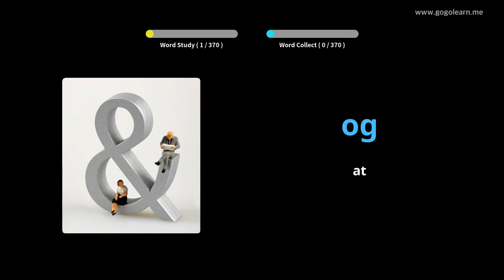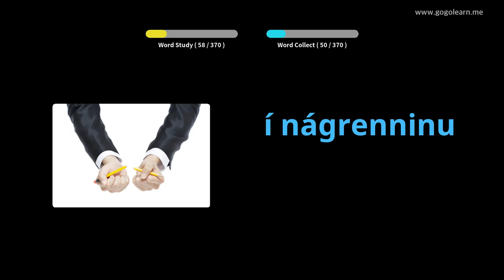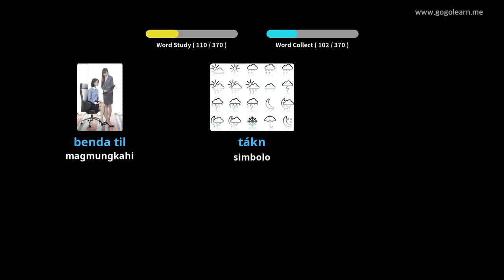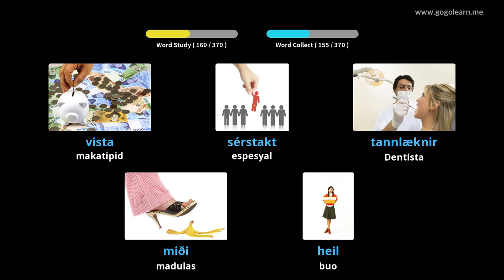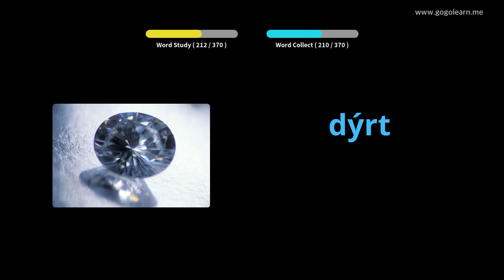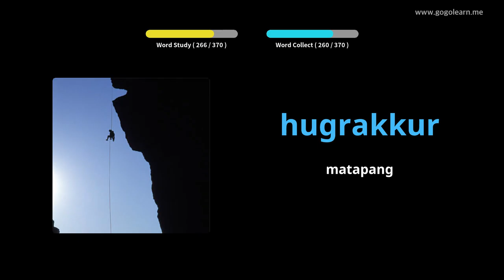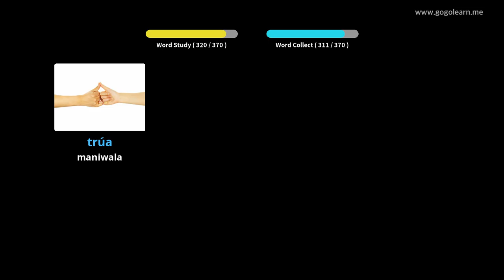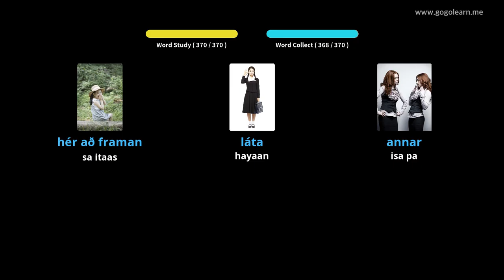Pangalawang Paaralan ng Bokabularyo ng Icelandic 1 | Golearn